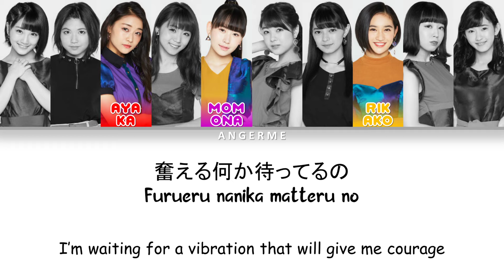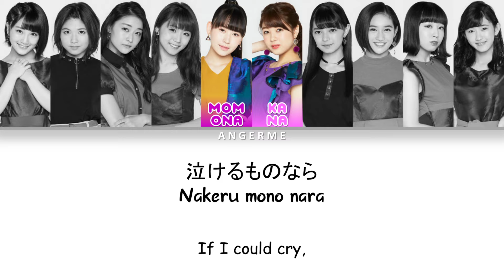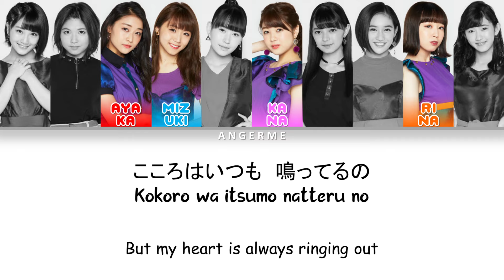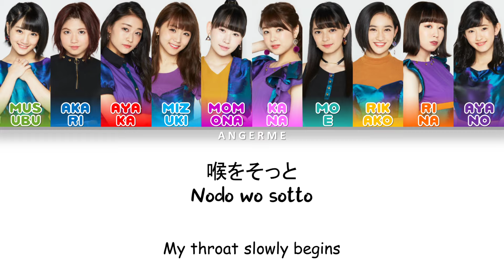Angerme (アンジュルム) - Manner Mode (マナーモード) - Lyrics (歌詞歌割:日本語/English)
Lyric video created by Project 9:10.

The name I placed at the center part of the lyric video is the group/artist name, "Angerme".

Apps I used for creating this lyric video:

PowerDirector (mobile) - for syncing audio with frames

Group/Artist: Angerme

Song:

日本語: マナーモード
Romaji: Manaa Moodo
English: Manner Mode

Members:

Wada Ayaka
Nakanishi Kana
Takeuchi Akari
Katsuta Rina
Kawamura Ayano
Murota Mizuki
Sasaki Rikako
Kamikokuryou Moe
Kasahara Momona
Funaki Musubu